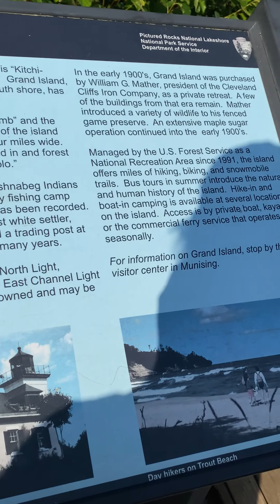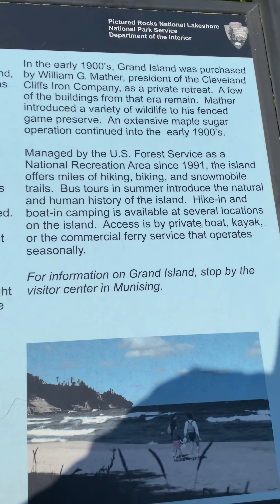Miners Castle Rock 07/23/23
Miners Castle is located about 5 miles east of Munising on Alger County Road H-58, then 6 miles north on Miners Castle Road (H-11). It is one of the most famous landmarks along the Pictured Rocks shoreline, and is the only cliff area in the park accessible by vehicle. Leashed pets permitted.

From the parking lot, a short paved wheelchair-accessible trail leads past interpretive exhibits to two breathtaking overlooks of Lake Superior and Grand Island. Stairs and a steeper trail lead to the lower overlook adjacent to Miners Castle. Erosion over long periods of time has created the interesting rock formation that gives this place its name. A rockfall in 2006 dramatically changed the look of Miners Castle as one of its two turrets unexpectedly fell into the lake.

The loop from the information deck to all three overlooks and back is about 1/2 mile. Access to the lower overlook includes stairs and a steep walking incline. The North Country Scenic Trail passes through the Miners Castle area. There is a 1.0 mile section of the trail that leads from top of the cliff down to Miners Beach.

The Pictured Rocks cliffs hold great spiritual significance to the Anishinaabe or Ojibwe people who have lived in this area for thousands of years. Miners Castle was named by Englishman Alexander Henry’s employees when they were exploring the area for minerals in 1771. Though no minerals were ever found, the name “Miners” has endured.

To the geologist, Miners Castle is an open textbook, revealing the history of the Earth at the northern edge of the Michigan Basin. The Pictured Rocks escarpment is one of the primary landscape features along the entire south shore of Lake Superior. Commercial tours have been providing boat tours past the castle since the 1940s. This rocky cliff is one of several highlights of the 2 to 2.5 hour cruise that continues east to Chapel Beach.

Why is this rock here?
The Pictured Rocks cliffs are made of three formations of Precambrian and Paleozoic age sandstone, the Jacobsville (bottom), Munising (middle), and Au Train (top). These layers represent different periods of time, sources of sediment, and physical characteristics. Weathering, ancient and current great lakes levels and several glacial events have carved the rocks into the forms we see them today.

Please help us go on more adventures.